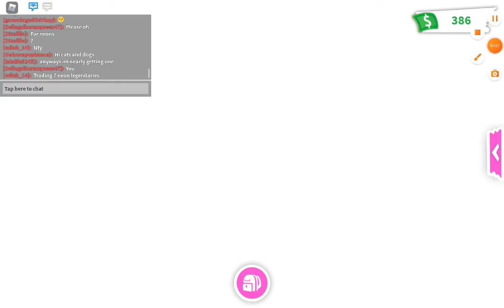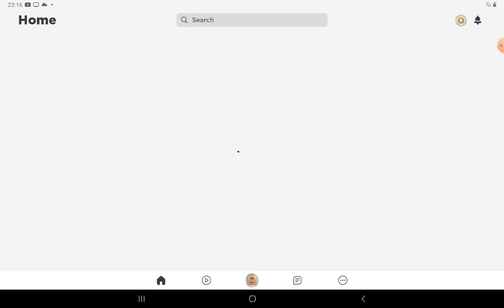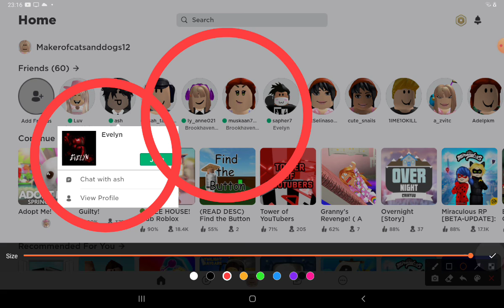Haching old egg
No luck